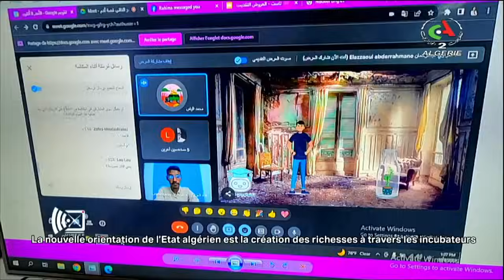l'Algérie nouvelle la vision et la concrétisation 3ème partie